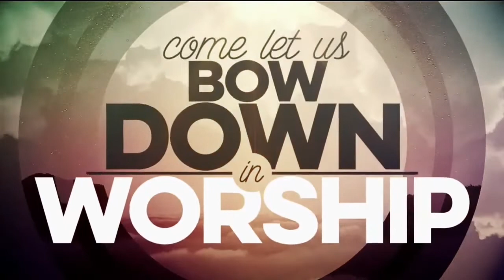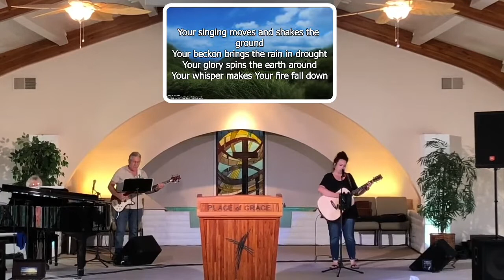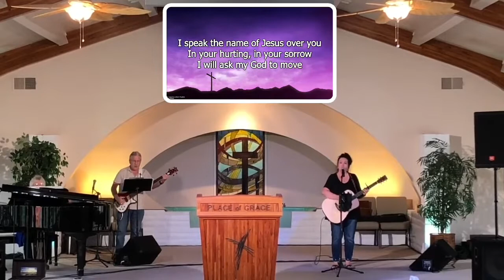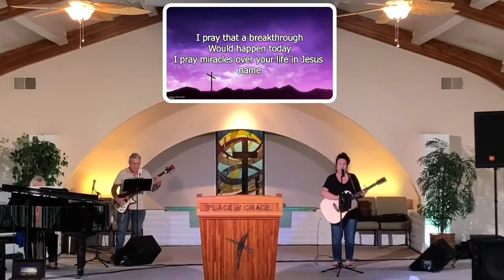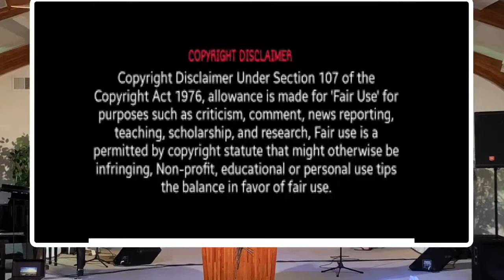Sunday Evening Service - 5/15/22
Hope in the Midst of Difficulties